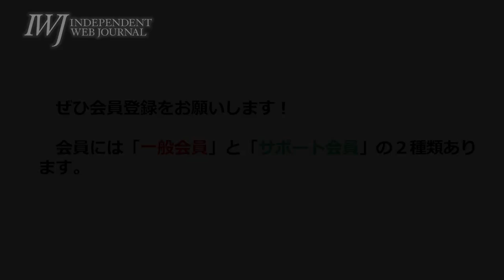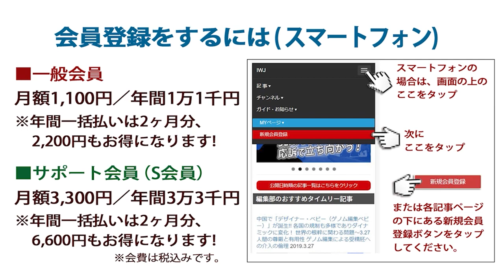2021.6.28 第22回「ワクチン進捗フォローアップ野党合同チーム」ヒアリング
収録日 ：2021/06/28

東京五輪は空港検疫も「バブル」も穴だらけ！ ウガンダ選手団以前に4人の陽性者がいたことも明らかに！ グダグダ菅政権の下では日本はコロナ禍で滅亡する！ オペレーション破綻で現場は「無観客に」～6.28第22回「ワクチン進捗フォローアップ野党合同チーム」ヒアリング 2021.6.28

　空港検疫で陽性者が見つかっても、陽性者や濃厚接触者がバブル方式の選手村や五輪宿泊施設内で隔離されるかどうかはまだ検討中。検疫で陽性者が見つかっても発表するかどうかも検討中。バブルの中にいるはずの選手や大会関係者が、バブルの外に出て、例外的にコンビニへ行ったり、個室レストランで食事をするには組織委員会の事前許可が必要と言いながら、プレイブックのどこにも書かれていない。

　野党議員の追及で、「安心安全」のはずの東京五輪・パラリンピックの水際対策、バブル方式は「ザル」どころか、巨大な穴だらけであることが次々に露呈した。

　しかも、大きなニュースとなったウガンダ選手団の二人が陽性と判明した事例以外に、これまでテストイベントなどで来日した五輪関係者から4名の陽性者が出ていたことも明らかにされたのである。

　2021年6月28日、東京都千代田区の衆議院本館で、立憲民主党議員により、内閣府、厚生労働省、文部科学省などの政府担当者らに対する公開のヒアリングが行われた。